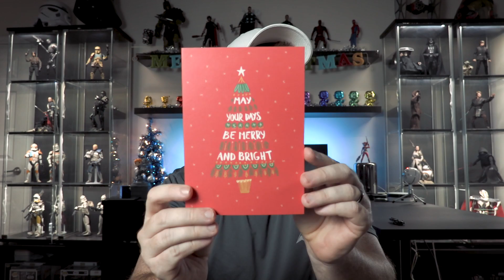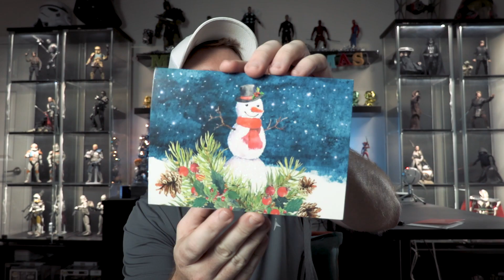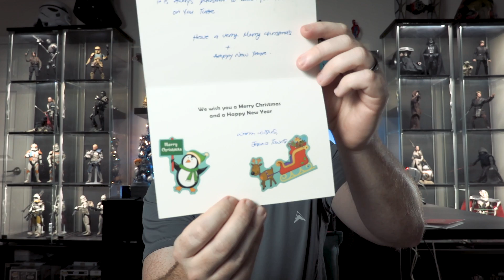Harry Potter Advent Calendar Unboxing - All 24 Days Revealed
Jedha Patrol reveals all 24 days of Pocket Pops from the Harry Potter Advent Calendar.

The Music I Use - AMAZING for YouTubers

My Gimbal
iPhone Wide Angle Lens
My Studio Camera
Studio Mic
Colored LED Strip
Wireless Light Control

Guy Pulls $1,000 Funko Pop Grail From A $35 Mystery Box